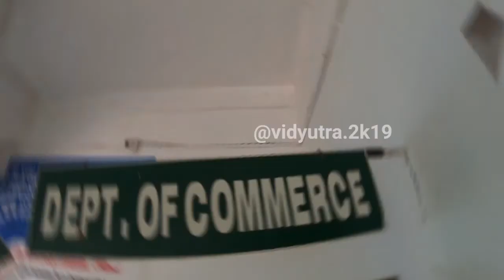Vidyutra 2k19 Official Trailer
The official trailer of the All Kerala Intercollege Commerce Fest Conducted by the Department of Commerce, Bishop Moore College, Mavelikara.

Rihanna - Towards The Sun (From "Home" Original Motion Picture Soundtrack 2015).